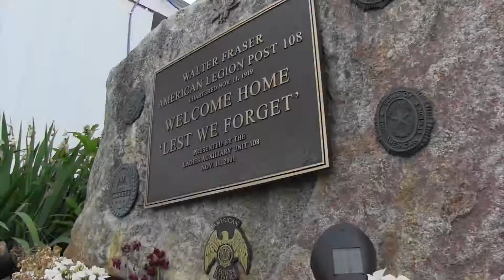Karaoke by Terii at The American Legion Promo